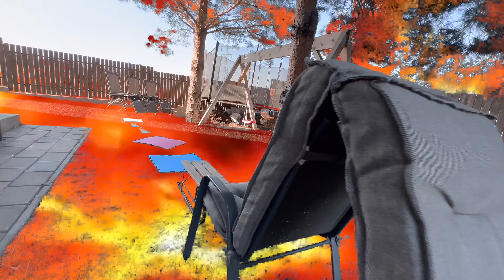🔥 FARSĂ lui TATA 👮‍♂️ The FLOOR is LAVA 😱 Cine a Căzut în PISCINĂ 🏊🏻 ?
24 de ore acasă podeaua este lava. Vrem să ne distrăm ca într-un mega parc de distracții acasă, la Familia Marei.  Tati este actorul principal. Îi facem mega farsă.

⚠️ ATTENTION! ⚠️

⚠️ ATENȚIE! ⚠️